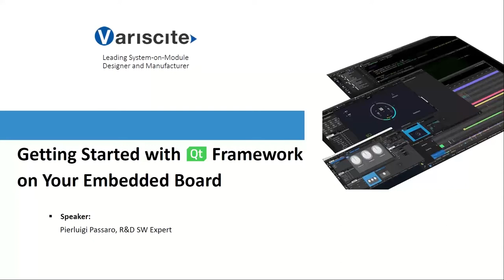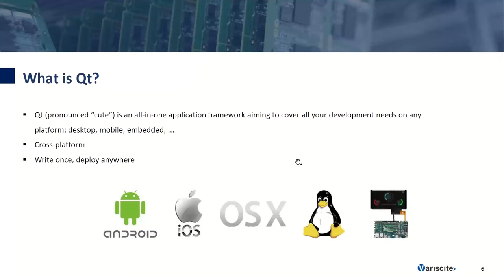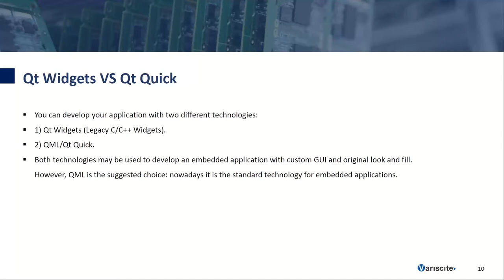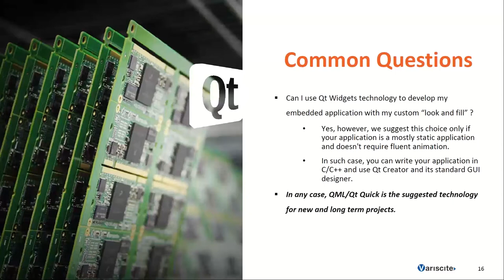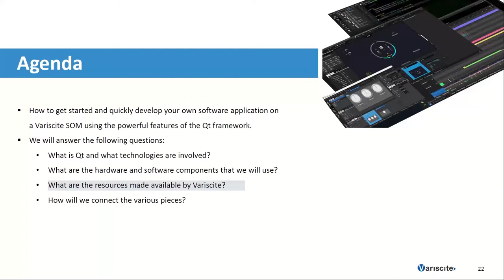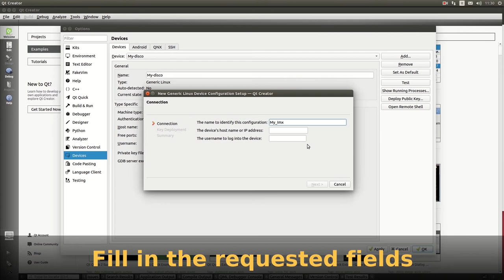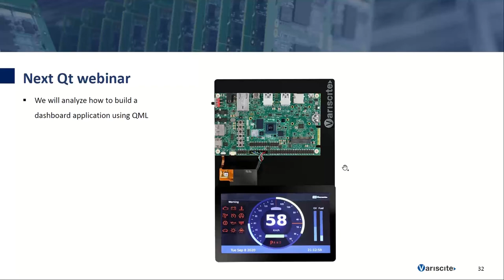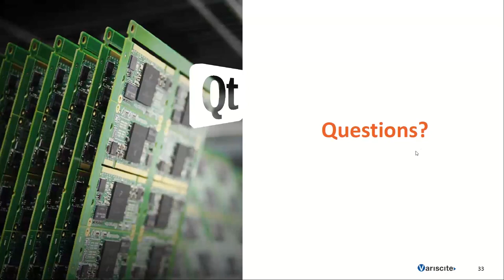Webinar : Getting Started with Qt Framework on Your Embedded Board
The webinar will cover the basics of Qt and will provide answers to questions like:

- What is Qt?
- Is Qt limited to graphics only?
- What are the main programming languages supported?
- What is Qt Creator?
- How do I get started with the Qt application framework on my embedded board?

The theoretical information will be followed by a demo as well as practical tips & tricks from Variscite's experts.